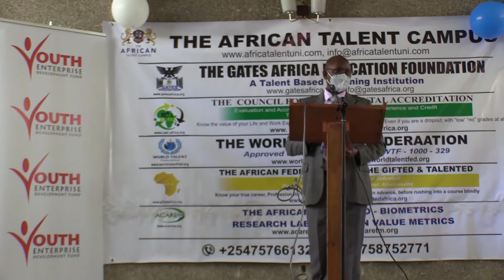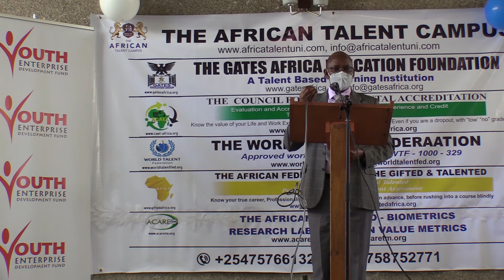Nakuru County Commissioner, Mr. Mbui, speech during the launch of the 1st Talent Clinic in Nakuru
Nakuru County Commissioner, Mr. Erastus Mbui, speech during the launch of the First Talent Clinic in Nakuru County, Kenya.